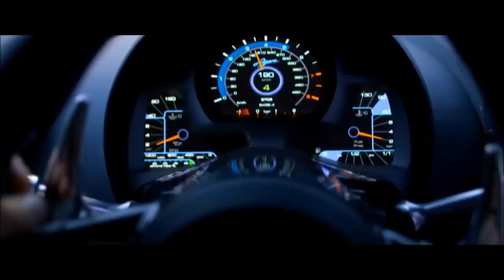Need for Speed - Run that race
This is something i wanted to share.